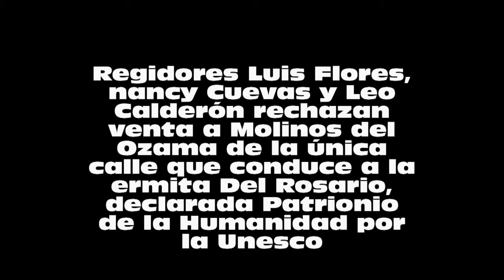Regidores rechazan venta calle lleva a Patrimonio de la Humanidad en SDE